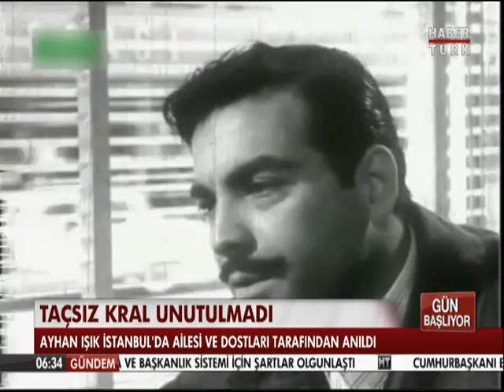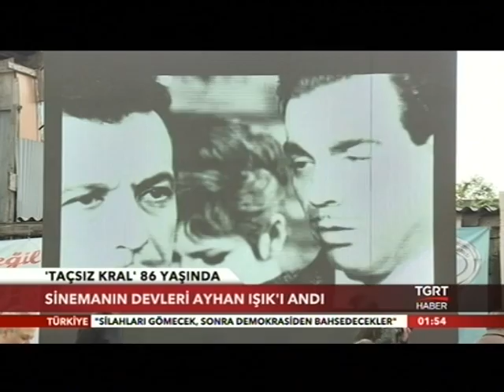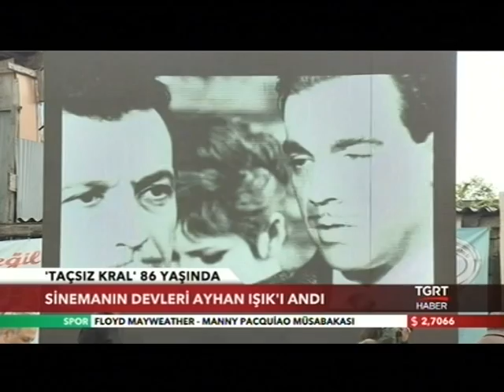İKOD'DAN AYHAN IŞIK İÇİN GÖKYÜZÜNE SELAM...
Yeşilçam’ın gelmiş geçmiş en büyük jönü olarak kabul edilen “Kral” lakaplı Ayhan Işık, aramızdan ayrılışının 36.yılında, ailesinin ve Göksel Arsoy,Hülya Koçyiğit,İzzet Günay,Selda Alkor,Yusuf Sezgin,Müjdat Gezen,Süleyman Turan,Eşref Kolçak,Nilüfer Aydan,Engin Çağlar,Sümer Tilmaç gibi Türk sinemasına büyük emekler vermiş bir çok yıldızın katılımıyla anıldı. İstanbul Klasik Otomobilciler Derneği’nin “Yeşilçam’a Saygı” temalı aktiviteleri kapsamında bugün gerçekleşen etkinlikte, Ayhan Işık’ın eşi Gülşen Işık ve kızı Serap Işık da hazır bulundular.Türk sinema tarihinde yeri doldurulamayacak bir yere sahip olan Ayhan Işık için çok özel bir anma programı hazırlandı. Beyazperdenin kralı 86.yaş gününde, yılında Münih’ten bizzat kullanarak getirdiği ve uzun yıllar kullandığı 1966 model üstü açık spor otomobilinin yanında balmumu heykeliyle programa katılan dostlarını selamladı. Etkinlik alanında led ekranlarda filmlerinden sahnelerin yansıtılmasının yanı sıra,1961 yılında çekilen, başrollerini Ayhan Işık ve Türkan Şoray’ın paylaştıkları “Otobüs Yolcuları” adlı filmin anısına, o yıllara ait bir yolcu otobüsü de üzerinde filmden sahnelerin yer aldığı foto bloklarla donanmış şekilde seremonide yer aldı. Otobüs Yolcularının yanı sıra daha birçok Ayhan Işık filmini yönetmiş Ertem Göreç ve Yeşilçam’ın büyük senaristi Safa Önal da törene katılanlarla anılarını paylaştılar.Programa katılan usta sinema oyuncumuz Hülya Koçyiğit “Ayhan Abi’yle birçok filmde birlikte çalıştık. İşini çok ciddiye alan bir aktördü. Ondan çok şey öğrendim. Bu heyecan verici günü gerçekleştiren İstanbul Klasik Otomobilciler Derneği’ne Yeşilçam adına çok teşekkür ederim.”şeklinde konuştu.İstanbul Klasik Otomobilciler Derneği Başkanı Serkan Okay şunları söyledi: “Yeşilçam’ın Kralı Ayhan Işık her zaman gönlümüzün en nadide köşesinde olmuştur.Böylesine büyük bir ismi,Türk sinemasının 100.yılında,86.yaş gününde anmak adına,Yeşilçam’ın üstadlarıyla birlikte olmak gerçekten büyük heyecan ve mutluluk verici.Unutulmaz tarihi bir günü yaşıyoruz.”Ayhan Işık, efendiliğiyle, dürüstlüğüyle, işine olan saygısıyla, çalışma disipliniyle, kendine özgü prensipleriyle Türk sinemasının 1950’li ve 1960’lı yıllarına damgasını vurmuş, Yeşilçam’da star sineması devrini başlatmıştır. Ne yazık ki en verimli çağında, 1979 yılının 16 Haziranında aramızdan ayrılmış, arkasında milyonlarca seveni hüsrana uğramıştır.